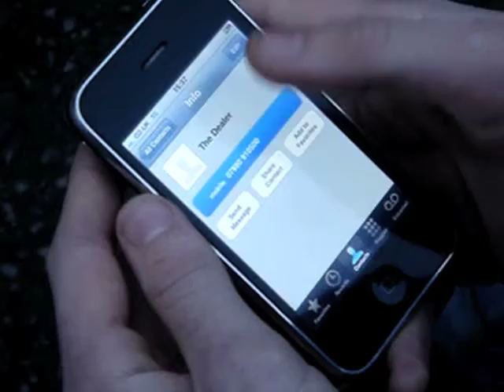Saffron - Trend To Vend - Kingston art foundation - Charles Alford & Charles Pelling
final piece...